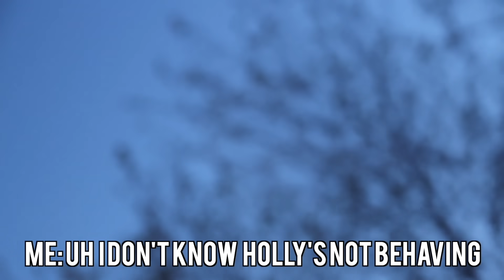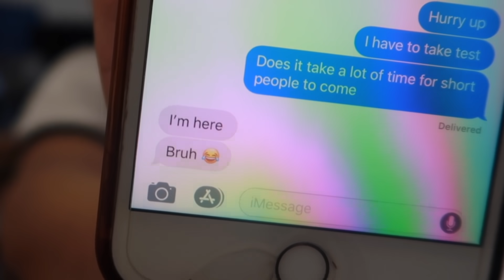Junior SZN Vlog 4 Prom Edition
Pep rally and Prom Vlog combined into one. Prom footage isn't too long because I was enjoying my time and didn't worry about filming.

VincentVlogs
2nd2n1Productions